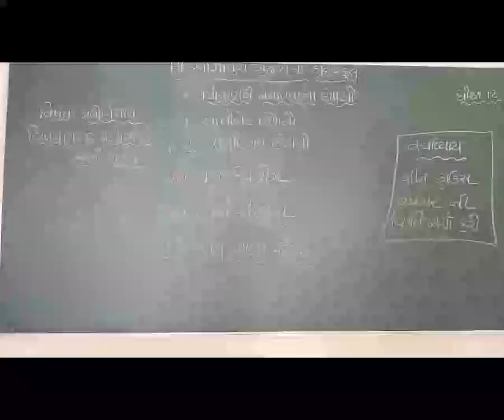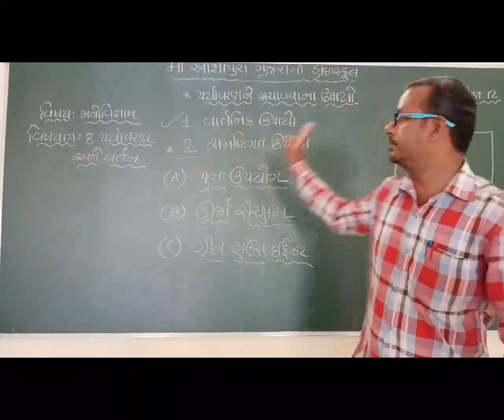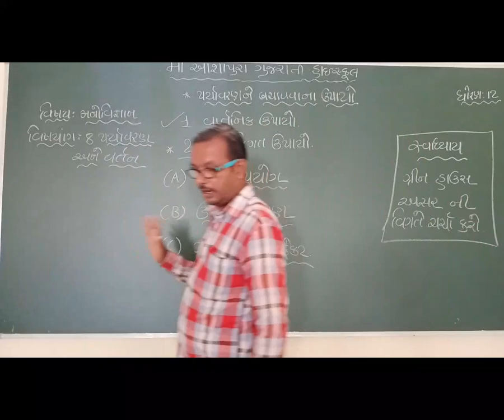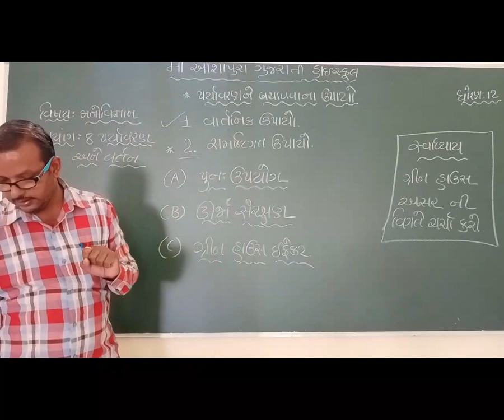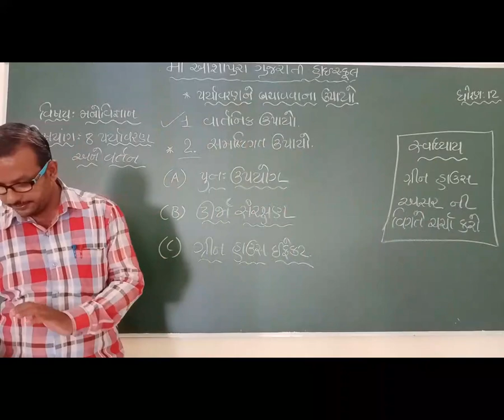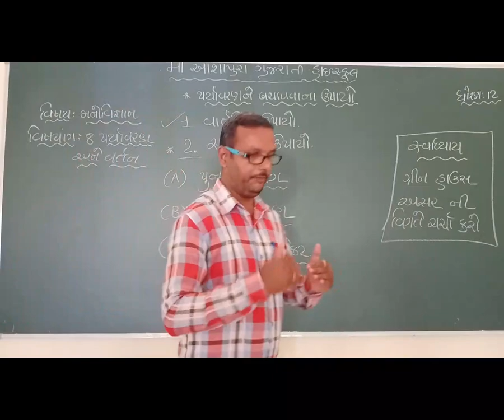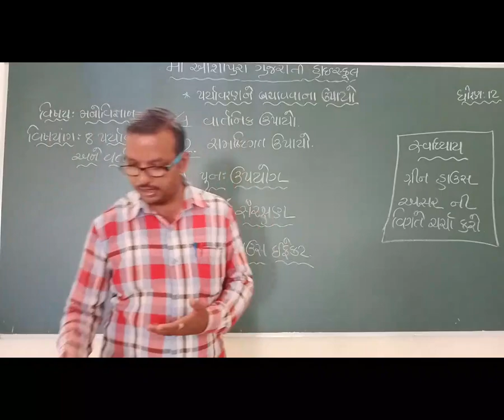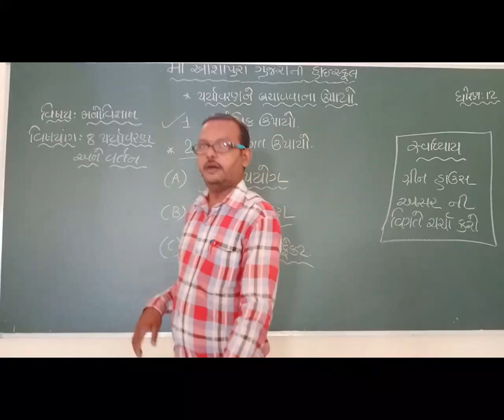STD 12 GM SUB PSY CH 8 PARYAVARAN ANE VARTAN PART 10 BY NILESH PARMAR